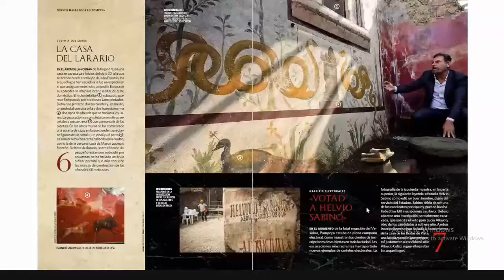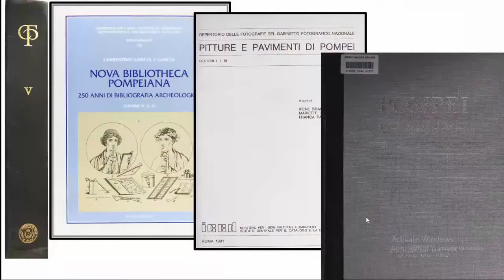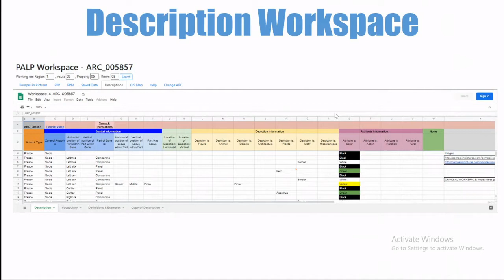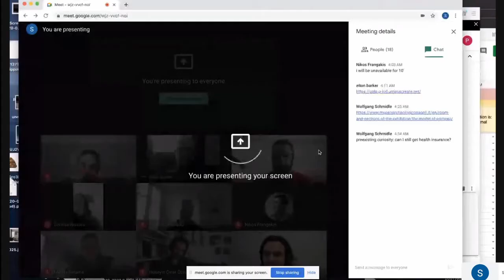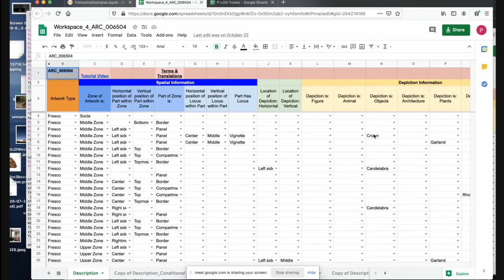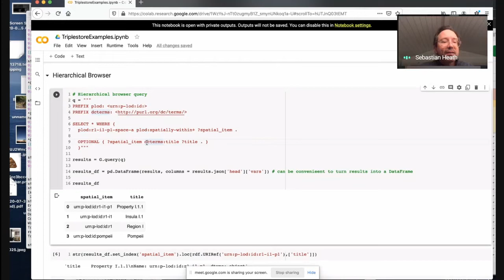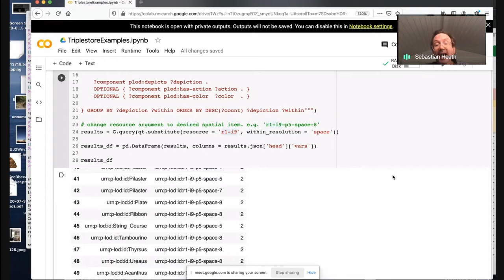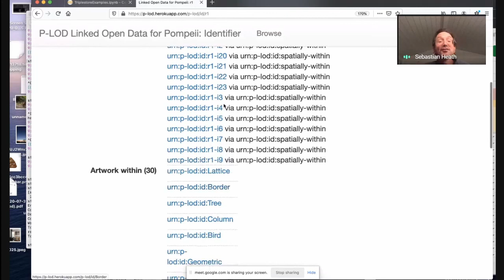Eric E. Poehler and Sebastian Heath: Pompeii Artistic Landscape Project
The Pompeii Artistic Landscape Project (PALP) is an online resource, based in a Linked Open Data (LOD) format, to encourage sitewide discovery, mapping, analysis, and sharing of information about Pompeian artworks in their architectural contexts. The goal of PALP is to dramatically increase the number of researchers and members of the public who can access, analyze, interpret, and share the artworks of the most richly documented urban environment of the Roman world: Pompeii.  This talk will explore the PALP's work to accommodate the data on Pompeian artworks and their information structures as well as transforming the data we produce into LOD formats.

Speakers
Eric E. Poehler (University of Massachusetts Amherst)
Sebastian Heath (Institute for the Study of the Ancient World at New York University)